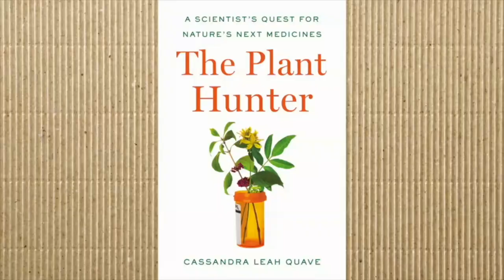Reduce Food Waste & Combat Climate Change with Chef Alejandra Schrader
Did you know that your culinary choices can not only improve your health, but also that of the planet? This week on the show, I speak with Chef Alejandra Schrader. She is an award-winning cookbook author, plant-based nutrition certified chef, food TV personality, and activist. Alejandra encourages people to eat in a way that benefits human and planetary health—to consume a wider variety of edible plants, to minimize food waste, and to cook smart. We talk about lessons from her new book “The Low-Carbon Cookbook and Action Plan: Reduce Waste and Combat Climate Change with 140 Sustainable Plant-Based Recipes” and explore how to put these into action. Learn more about Alejandra’s work at her website (alejandraschrader.com) or follow her on social media platforms at @ChefAleSchrader. You can also learn more about the Periodic Table of Food’s global initiative to biochemically characterize foods at their